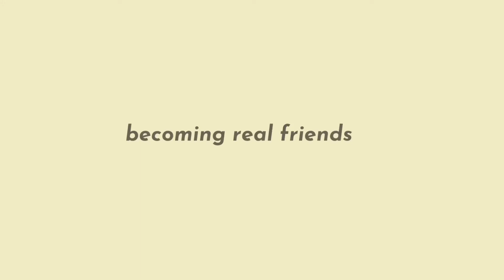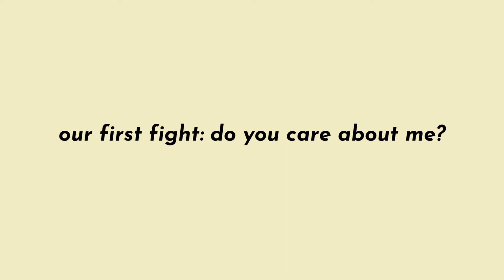Confronting Friends | Real Talk | The Panera Standoff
I love friendship and I love my friend Nneka! But real friends fight in Panera parking lots and clarify misunderstandings and rebuild trust over froyo.  So naturally I decided to make a YouTube video about it.

In this video, Nneka and I discuss our friendship — we cover her dislike for boring people, our first non confrontational confrontation, how it took years before we talked about race in honest ways, and having agency in our relationships.

If you also value intimacy in friendships, I hope this conversation speaks to your soul. We share three questions we asked each other that allowed us to go deeper that you can use too.

1:36 — from work friends to real friends
4:28 — having a friend type
6:04 — our first fight: do you care about me?
13:29 — 3 intentional questions to ask your friends
19:26 — learning to be vulnerable

“Mohae with Jenny Park: Friendships” is a series about exploring and normalizing healthy, supportive, and intimate friendships. I’m going to invite different friends in my life to chat about the fun moments, the tender moments, and every moment in between. It’s cathartic for us and hopefully relatable for others, too.